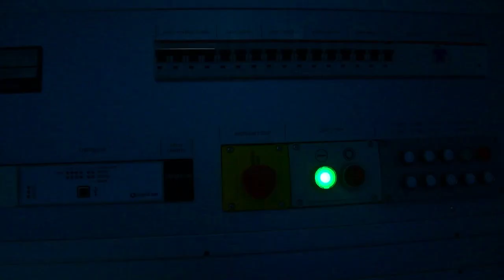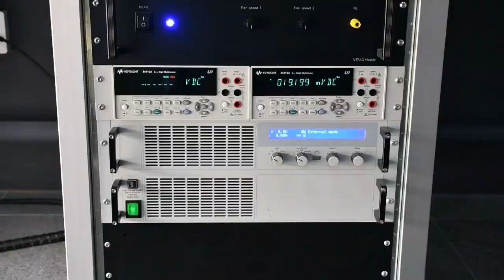Medición de curva característica corriente-tensión de módulos fotovoltaicos con luz simulada